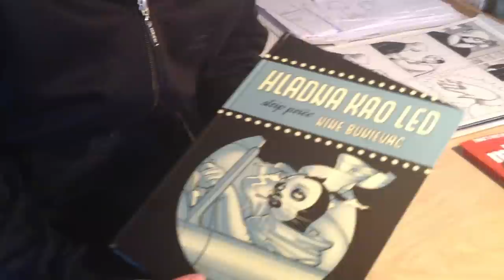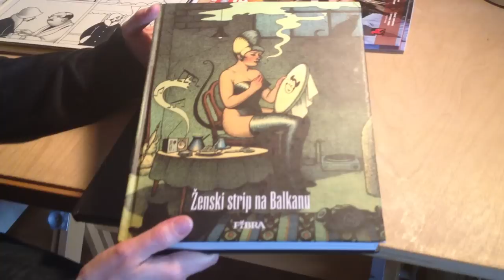NINA BUNJEVAC U MI MAGAZINU